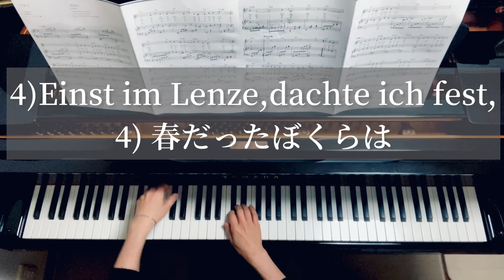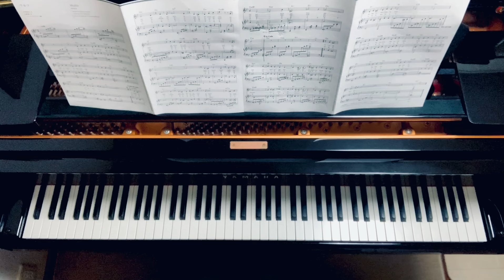【歌詞付き】武満 徹 /ワルツ/Toru Takemitsu/ Waltz / 映画「他人の顔」”The Face of Another”主題歌/Piano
1966年
武満 徹  作曲
岩淵 達治 詞
ヘニング・ブラウェル 編曲

前田美波里 歌

武満 徹
SONGS より